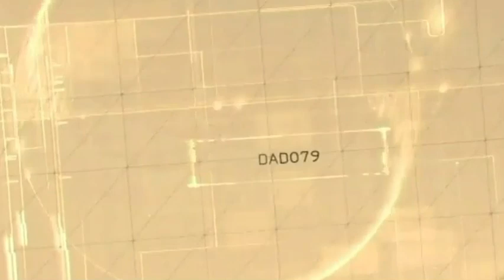У сепаратистов – шок, ужас и “мышиная возня”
Армянская газета «Паст» пишет со ссылкой на свои источники, что после заявления Пашиняна и членов его команды о том, что у Карабаха есть будущее в составе Азербайджана, в среде сепаратистов “началась большая волна протеста”. Как передают источники издания, бывшие “президенты” Бако Саакян и Аркадий Гукасян, которые ранее предпочитали держаться в тени, в эти дни начали проводить встречи с различными политическими силами, деятелями и активистами.

Поставлена четкая задача: ни в коем случае не допустить “сдачу” земель и лидеры сепаратистов пытаются начать процесс “консолидации” вокруг этого вопроса. По сведениям газеты, Араик Арутюнян, нынешний глава сепаратистов, также проводит активные встречи и призывает всех отложить в сторону политические интересы и присоединиться к процессу противостояния.

«Как передают наши источники, власти Армении пытаются оказать определенное давление на Арутюняна, в том числе путем компромата и угроз, поскольку в последнее время он привержен довольно резкой позиции в отношении действующей власти Армении”.

По сведениям газеты, карабахцы надеются, что Араик Арутюнян даже ценой своих лишений не поддастся каким-либо угрозам и давлениям и не отклонится от той повестки и принципов, которые сформировались у сепаратистов.